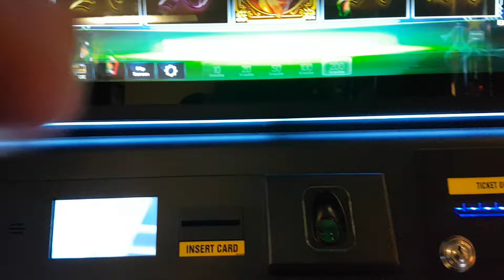Faust Freispiele 2€ einsatz